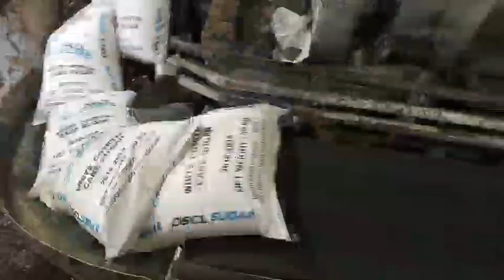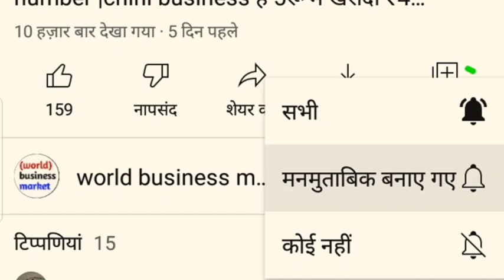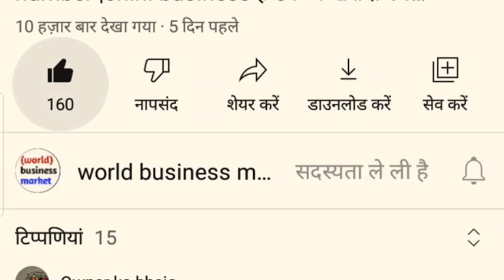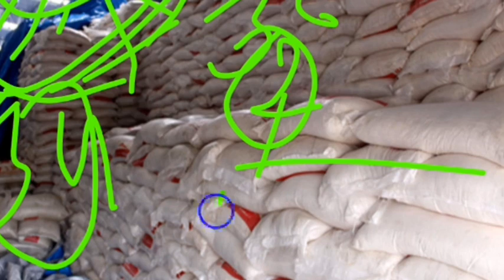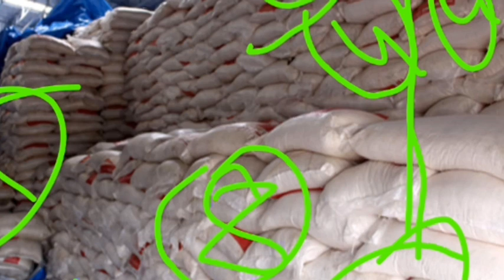₹78,00,000 लाख साल में |direct contact📲numbe |smile Busines|Home business।new Business idea 2022🔥